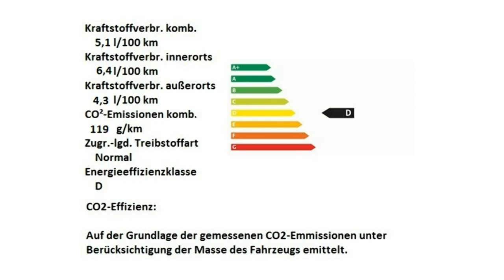500C 1 2 8V Lounge 0JA90205 Motor Village Berlin jetzt Stell.